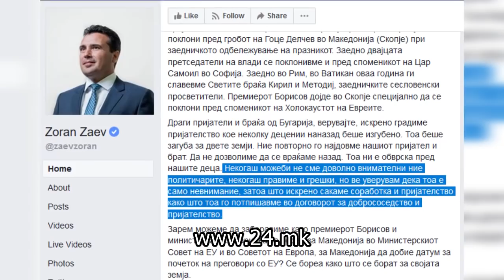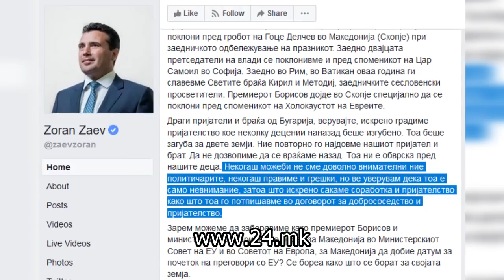Националистички закани од сосед-член на ЕУ или соседско недоразбирање кое нема да има последици